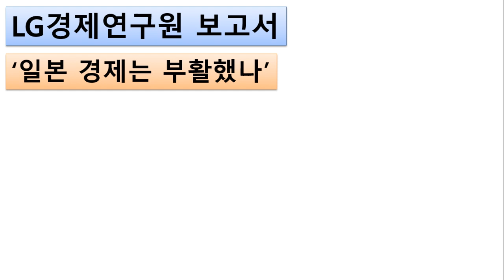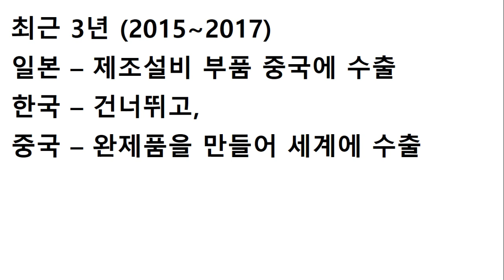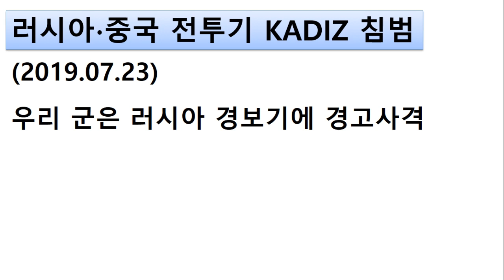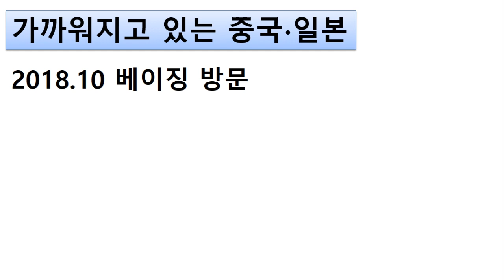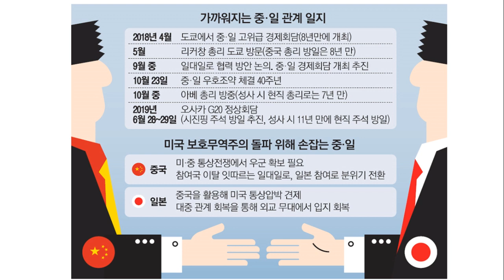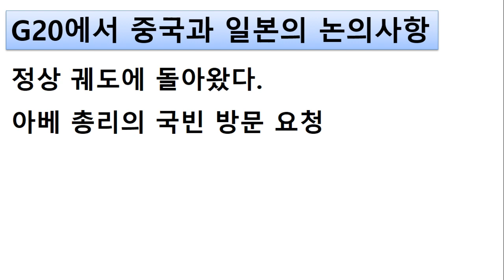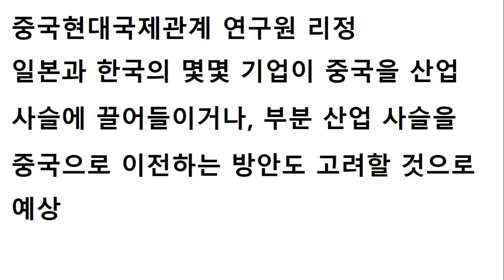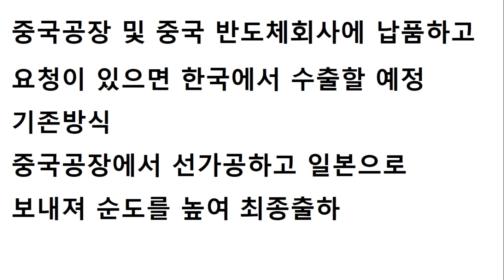가까워져 가는 일본과 중국 동북아 분업 구조 코리아 패싱 수출규제와 연관성은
가까워져 가는 일본과 중국
중국과 일본은 점점 더 가까워져 가고 있었습니다.
많은 곳에서 그런 느낌을 가지게 만든 것이지요.
이번 일에서도 슬기롭게 잘 해결이 되었으면 합니다.
우리나라 모든 여러분 화이팅입니다.